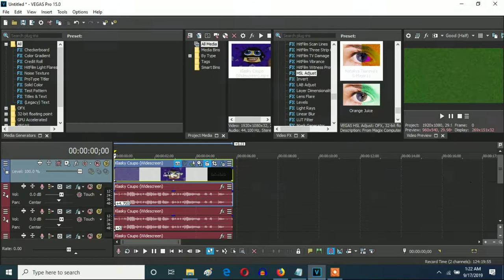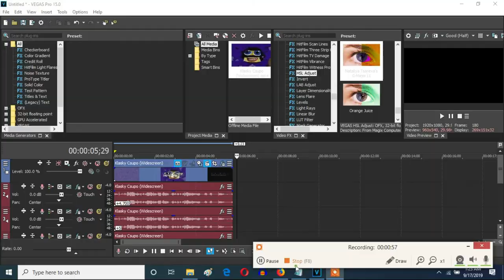How To Make Nataliya Tsareva (Наталия Царева) G-Major 11 On Sony Vegas Pro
Let's learn how to make Nataliya Tsareva (Наталия Царева) G-Major 11.